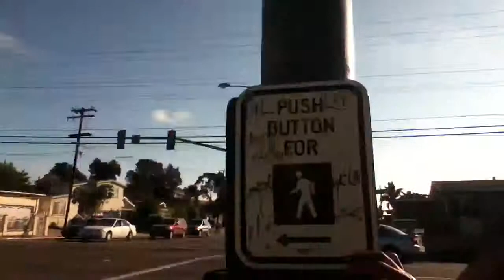Adventure in I don't know where part 1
With Jm and Brian.